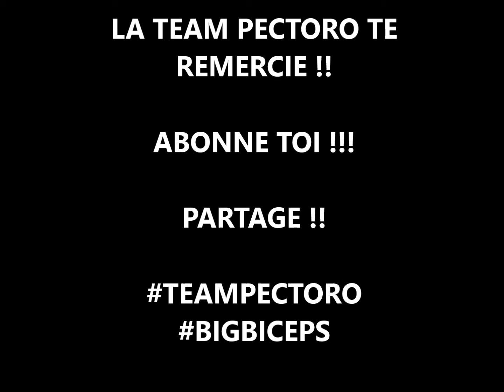WORKOUT TRAINING MOTIVATION FULL BODYBUILDING -TeamPectoro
WORKOUT TRAINING MOTIVATION FULL BODY -TeamPectoro
Video de motivation avec Remigio et petto !!

GROS POUCE SVP!!